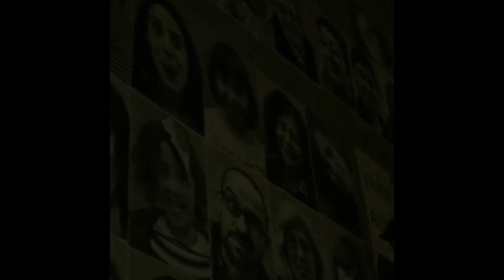Viaje a la luna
Película por el proyecto final del clase Literatura y Cine de Kathleen Sheeran